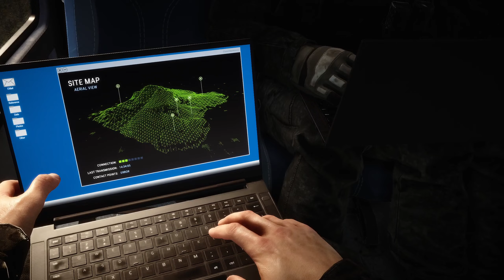#1 Sons Of The Forest 実況 新作 Forest遊んでみます。まずは寝床の確保